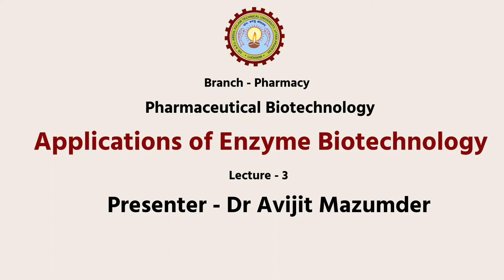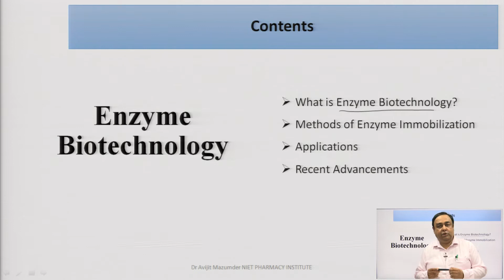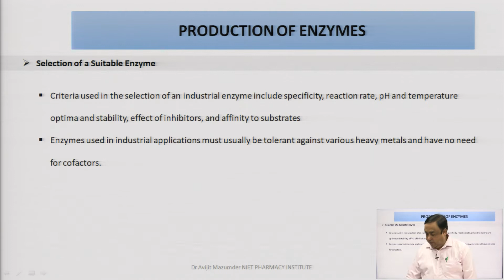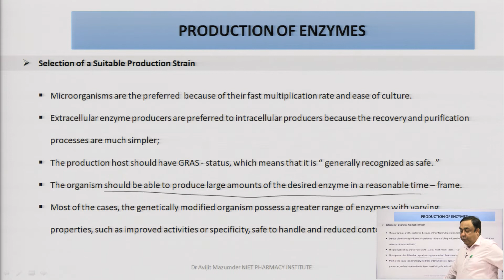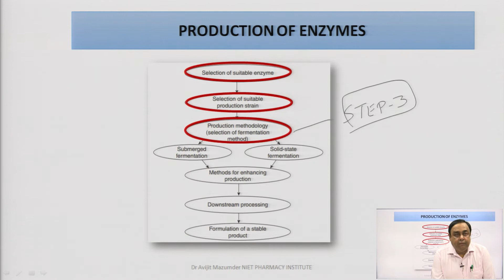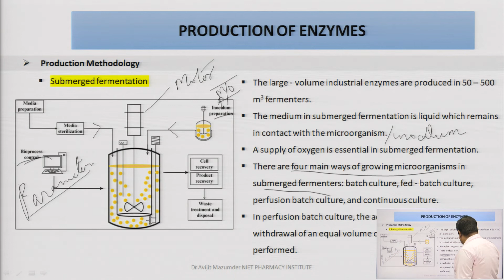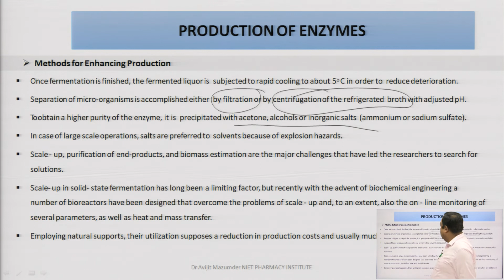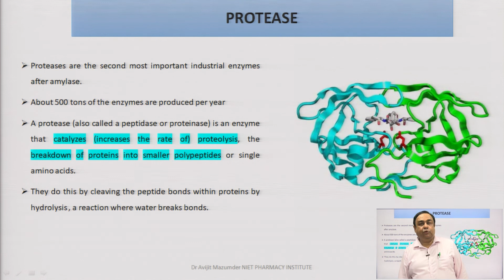Pharmaceutical Biotechnology | Applications of Enzyme Biotechnology | AKTU Digital Education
Pharmaceutical Biotechnology | Applications of Enzyme Biotechnology |